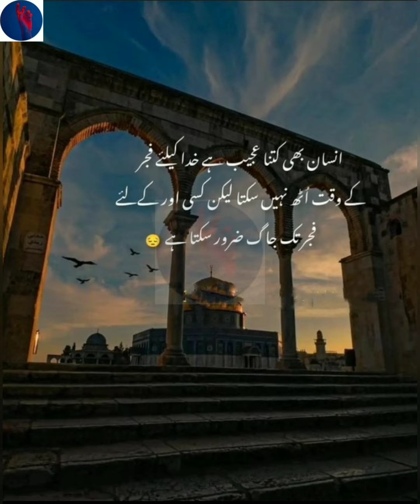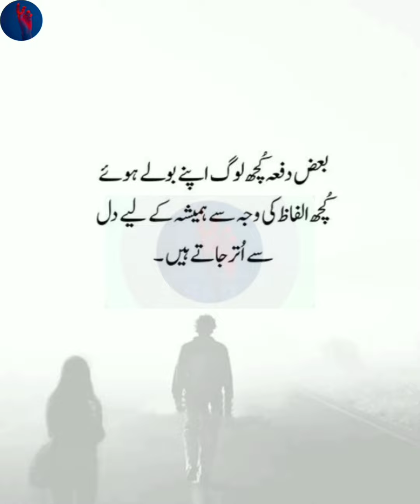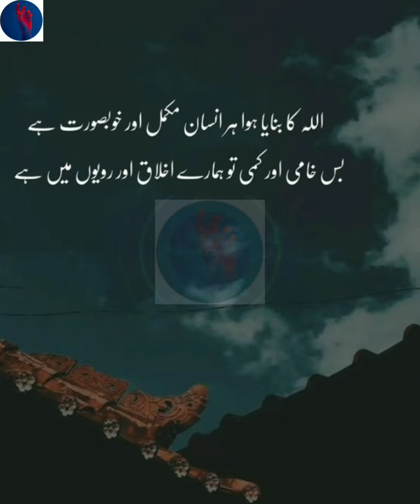Best Islamic Quotes In Urdu | Islamic Poetry in Urdu | Urdu Shayari | Islamic Poetry & Dp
Best Islamic Quotes In Urdu | Islamic
Poetry Urdu | Urdu Shayari | Islamic
Poetry & Dp

You're Queries

Poetry Urdu
Islamic Quotes Urdu|
Urdu Shayari
Best Quotes Urdu
Islamic Poetry In Urdu
Islamic Poetry Urdu Shayari
Urdu Quotes
Urdu Poetry
Islamic Poetry
True line Poetry in Urdu
Best Poetry in urdu
Deep line poetry urdu
islamic status